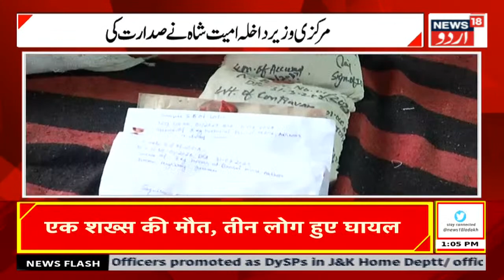Kashmir News: پونچھ میں فوج کی بڑی کارروائی ، کئی ہلاک | Poonch News | Srinagar | News18 Urdu